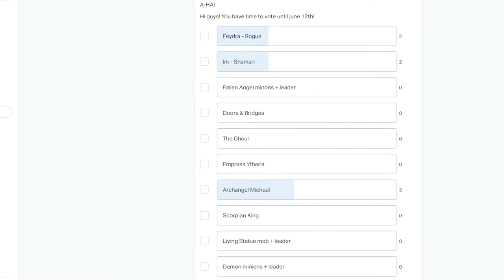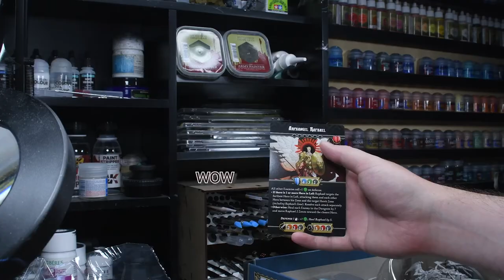How to Paint Archangel Michael - Massive Darkness 2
Brushes:
Raphael 8404 size 2
Citadel Drybrush s

Please, no mickey mouse!